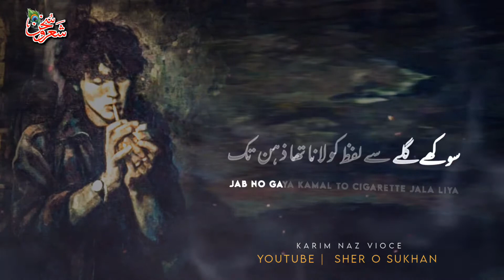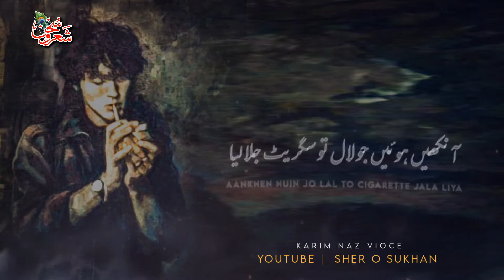Jab Aa Gaya Khayal To Cigarette Jala Liya | Sad Poetry In Urdu-Hindi | Sher O Sukhan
Sukhe Gale Se Lafz Ko Lana Tha Zehn Tak
Jab Aa Gaya Khayal To Cigarette Jala Liya

Writter: Ehya Bhojpuri
reciter: Karim Naz
Place: Sher O Sukhan